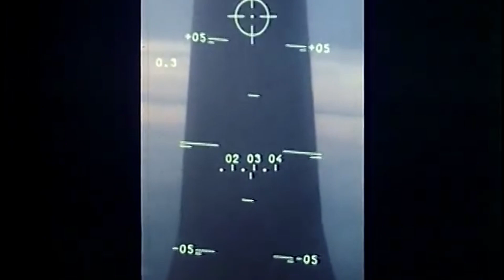Super Etendard carrier operations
The Dassault-Breguet Super Étendard is a French carrier-borne strike fighter aircraft designed by Dassault-Breguet for service with the French Navy. 85 aircraft were build between 1978 and 1983.

The aircraft is an advanced development of the Étendard IVM, which first flew in 1956. The Super Étendard first flew in October 1974 and entered French service in June 1978. French Super Étendards have served in several conflicts such as the Kosovo war, the war in Afghanistan and the military intervention in Libya.

The Super Étendard was also operated by and Argentina, which both deployed the aircraft during wartime. Argentina's use of the Super Étendard and the Exocet missile during the 1982 Falklands War led to the aircraft gaining considerable popular recognition. The Super Étendard was used by Iraq to attack oil tankers and merchant shipping in the Persian Gulf during the Iraq-Iran War. In French service, the Super Étendard was retired and replaced by the Dassault Rafale in 2016.